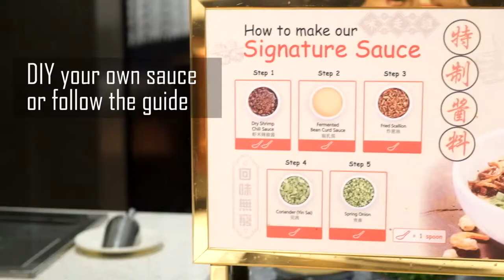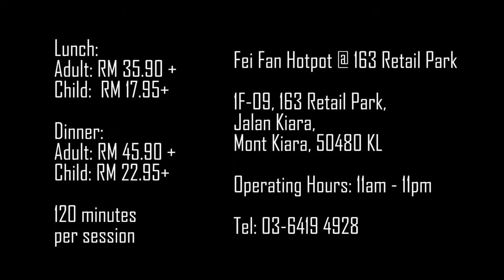Fei Fan Hotpot @ 163 Retail Park, Mont Kiara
Heard about this Hong Kong FeiFan Hotpot Buffet offer quite a good value meal that a hotpot buffet starts from RM 35.90+ for lunch and RM 45.90+ for dinner at Kiara 163 Retail Park, Mont Kiara. By the price point, it certainly do look like a great deal.

*NON-Halal

-= Ka Ching =-

Food Rating 7/10, food so so, service is bad!!!~-Stamped-

–Warning– This is based on my individual taste. Try it at your own risk-

Location:
Fei Fan Hotpot at 163 Retail Park
1F-09, 163 Retail Park, Jalan Kiara,
Mont Kiara, 50480 KL